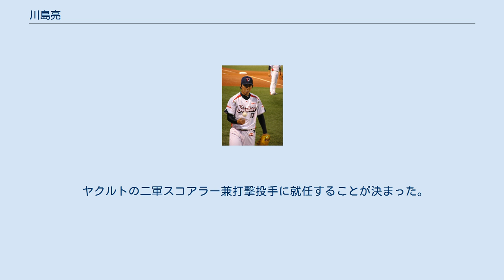川島亮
川島 亮（かわしま りょう、1981年9月9日 - ）は、千葉県千葉市稲毛区出身の元プロ野球選手（投手）。
右投左打。
 稲毛中学校から「北千葉ポニー」に所属し、野球を始める。
千葉経済大学附属高校を卒業後、八戸大学に進学、硬式野球部に所属。
大学の同期には石川賢がいる。
1年から登板して2年で同校初の大学選手権に出場。
3年時は2回戦で先発勝利しベスト8。
日米大学野球に出場したが、4年時は右肩痛を発症した。
 2003年度ドラフト会議でヤクルトスワローズに自由獲得枠で入団。
背番号はかつてスワローズのエースであった松岡弘や川崎憲次郎が背負った「17」となった。
 2004年は中盤以降から防御率を向上させて先発の柱となり、終盤には5連勝で10勝を挙げ、防御率もリーグ3位の3.17を記録し新人王に選出された。
 2005年は前年の活躍から一転して右肩痛で出遅れたが、復帰後は29回連続無失点を記録するなど好投を見せた。
しかし、打線の援護に恵まれなかったため2桁勝利には及ばなかったが、自己最高となる防御率2.81を記録し、課題だった被本塁打も半減、打撃でも投手ながら打率3割以上を記録するが、終盤に右肩痛を再発症させて離脱。
 2006年から2007年にかけては通算6勝に留まり、2007年オフに右肩のクリーニング手術を行った。
 2008年からチームに同姓の川島慶三が移籍してきたことにより、スコアボード表記や場内アナウンスがフルネームとなる。
前年の手術によるリハビリの影響で開幕一軍登録を逃す。
5月4日に昇格するが好不調の波が激しいため、即二軍へ降格。
6月7日の再昇格以降は勝ち星を積み重ねるも、対読売ジャイアンツ戦を極端に苦手とした（防御率7.51）ほか、終盤は5試合で8本塁打を浴びるなど、成績を悪化させた。
 2009年は不安定ながらも開幕から先発ローテーションの一角を守る。
しかし、セ・パ交流戦で組まれる変則ローテーションの都合によって二軍へ降格すると、7月の一軍再昇格以降は、登板すれば失点する状態が続いたことで7月30日に二軍へ降格。
8月26日に一軍へ昇格、同日の広島東洋カープ戦（明治神宮野球場）で先発登板するが自滅して翌日に二軍へ再降格、そのままシーズンを終えた。
 2010年5月3日に一軍へ昇格すると、約1ヶ月間を中継ぎ登板によって実戦の感触を掴み、6月1日の福岡ソフトバンクホークス戦（福岡Yahoo!JAPANドーム）でシーズン初勝利を挙げる。
その後は登板機会がないことで6月21日に二軍へ降格、そのままシーズンを終えた。
同年12月24日、幼稚園教諭として勤務していた一般女性と入籍。
 2011年8月14日に一軍へ昇格、同日の阪神タイガース戦（神宮）で先発するも3回2失点で降板。
翌日に二軍へ降格、シーズン1試合の登板に終わった。
同年11月21日、金銭トレードで東北楽天ゴールデンイーグルスへ移籍することが発表された。
 2012年には二軍で12試合に登板し、1勝2敗、防御率6.60（通算投球回数15回で自責点11）。
一軍には一度も登録されることなく、10月2日に球団から戦力外通告を受けた。
11月9日の12球団合同トライアウトに参加したものの獲得球団はなく、2013年3月17日に現役引退を発表。
 ヤクルトの二軍スコアラー兼打撃投手に就任することが決まった。
 現在は、東京ヤクルトスワローズの一軍マネージャーを務めている。